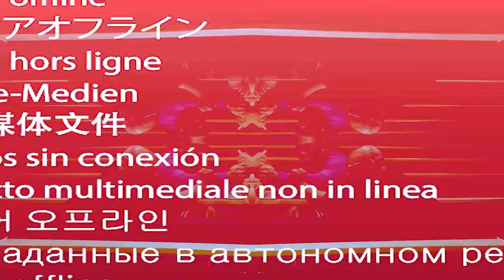Class Act Episode 3 - Why do women dominate education?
According to statistics women dominate the education sector as teachers and support staff. We look into why some of the reasons for this may be.

Please follow guests

About Vture TV

A Network launched to celebrate, preserve and archive our culture via exclusive docu-series, podcasts and talk shows with engaging conversations, short films, news, music and more.